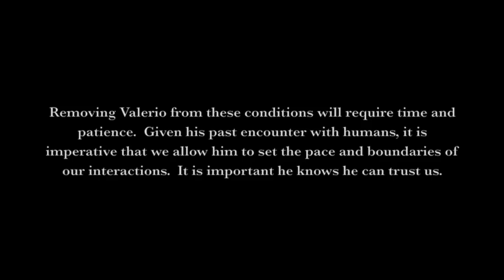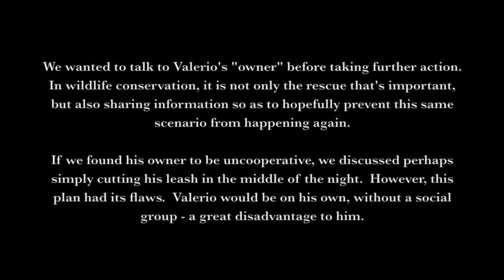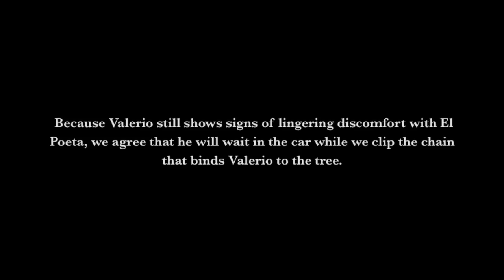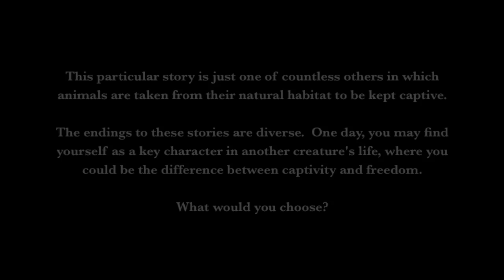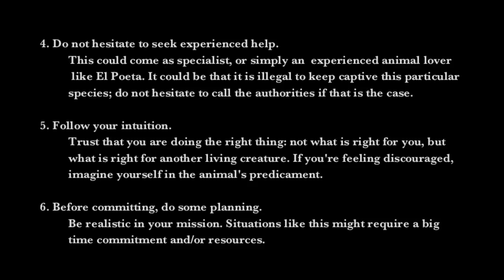Isla Ometepe - Nicaragua. White-Faced Capuchin Rescue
Well, pretty much everything you need to know about this video, is on the video.
This is the result of taking action when we saw the opportunity to do so.

Please enjoy, share, like etc.